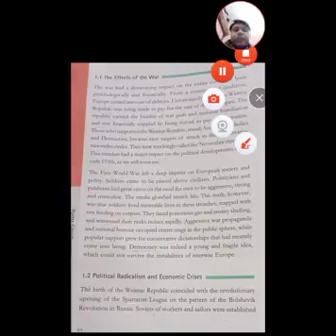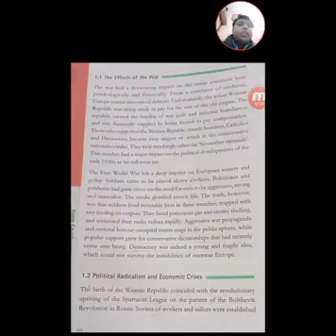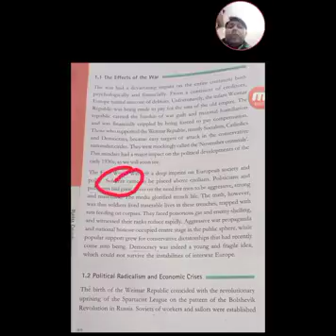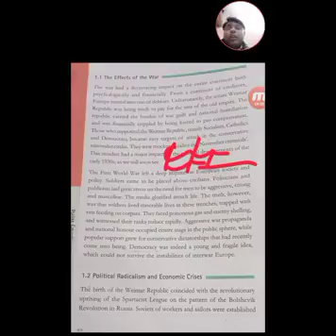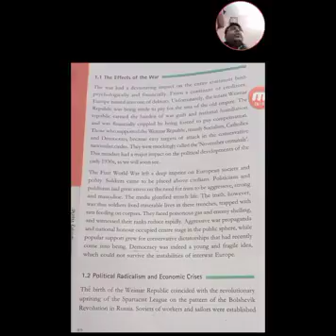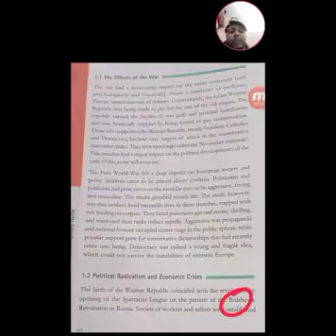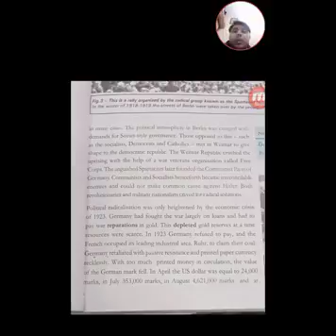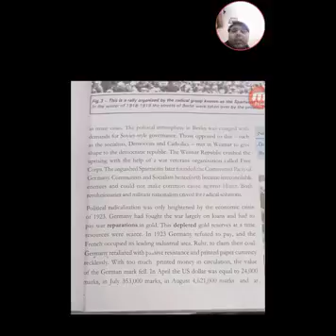Class 9 S.ST(History) chapter 3 Nasism and Rise of Hitler